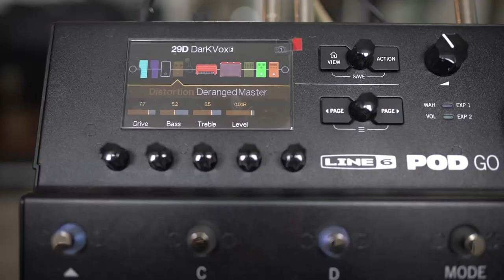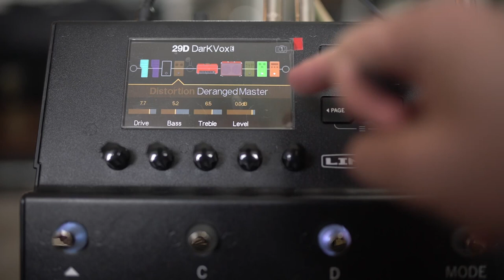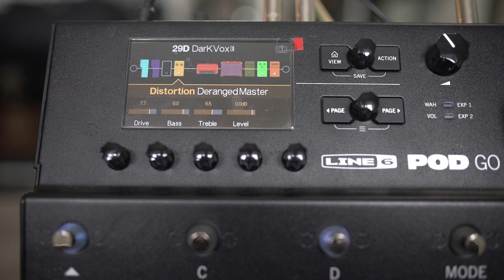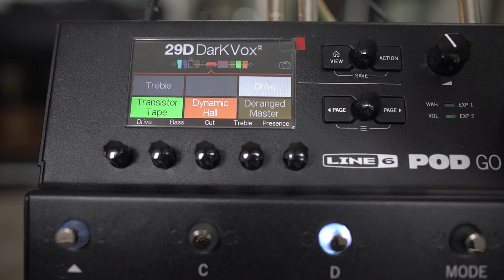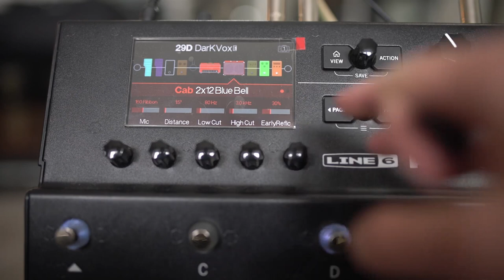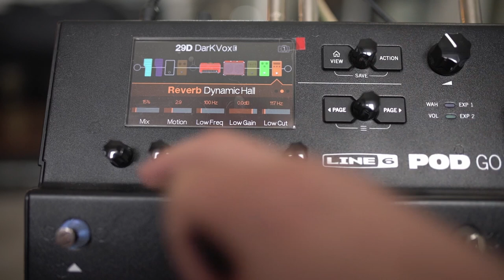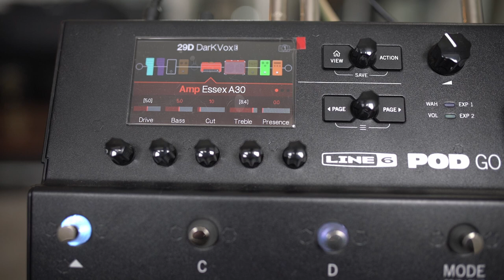Worship Tone Tutorial for Pod GO - Dial in Warm Vox Tones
The VOX AC30 seems to be a favourite of the Worship crowd - I've noticed that the real key to these kind of tones is a bright amp (like the Vox) into a dark cabinet. Seems to work pretty well? Unfortunately with the Pod GO it's not possible to use a dual cabinet, so I'd experiment for yourselves to find a Mic in the cabinet that has a voicing that works for you - the 57, 7 Dynamic seemed to work quite well too.